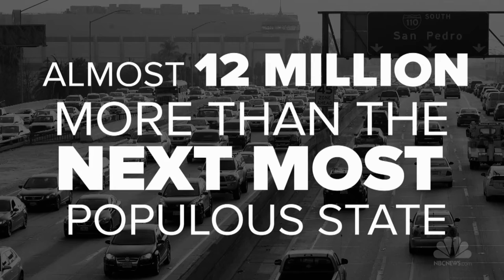California's Six State Proposal Explained | Long Story Short | NBC News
Silicon Valley tech entrepreneur Tim Draper has a plan to fix all of California’s problems by dividing it into six new states, but critics say the plan leaves the poor to fend for themselves.

California's Six State Proposal Explained | NBC News